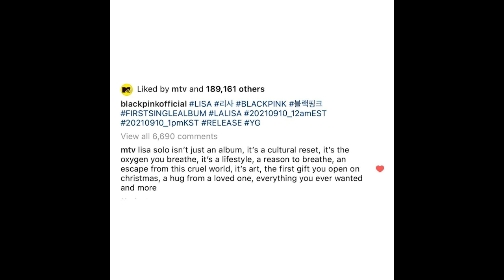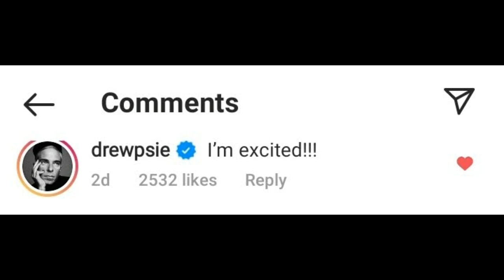JELANG DEBUT SOLO LISA BLACKPINK ! 8 Perusahaan Ucapkan Selamat & Momen IKONIC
Fanbase China Lisa BLACKPINK Siapkan Lebih dari $1 Juta untuk Mendukung Debut Solonya
Inilah 8 Perusahaan yang Memberi Selamat kepada Lisa BLACKPINK Atas Debut Solonya Sejauh Ini
1. MTV
2. Vh1
3. Facebook
4. Kosmetik MAC
5. CELINE
6. iHeartRadio
7. Live Nation Malaysia
8. Celcom

6 Momen Panggung Fiercest Lisa BLACKPINK Untuk Menghormati Debut Solonya yang Akan Datang